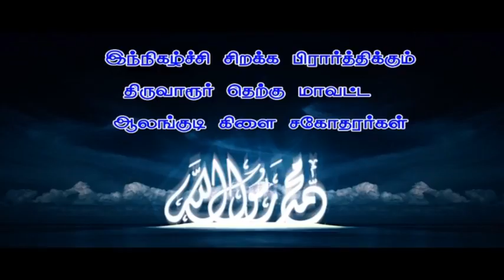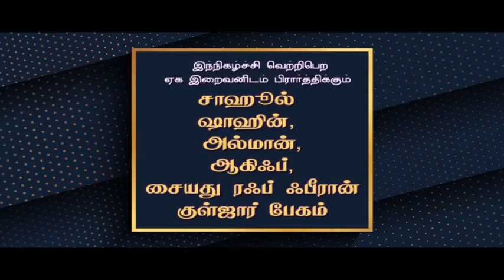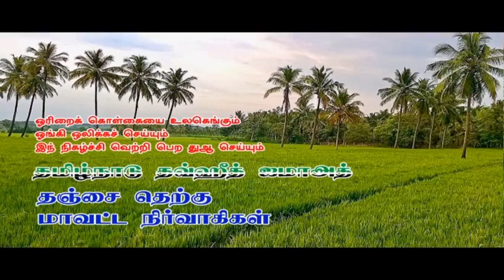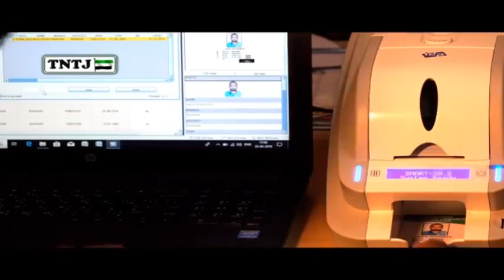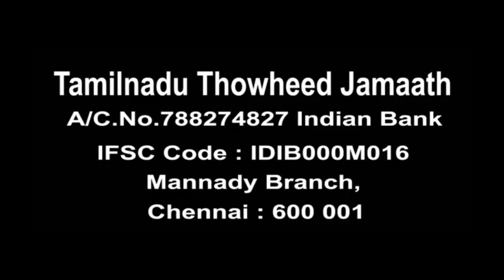யூசுப் நபியின் வரலாறு பாகம் 1 தாவூத் கைஸர் 30-04-2020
யூசுப் நபியின் வரலாறு

 பாகம் 1

சகோ தாவூத் கைஸர்

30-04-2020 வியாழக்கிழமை